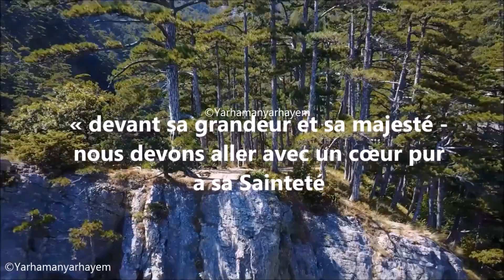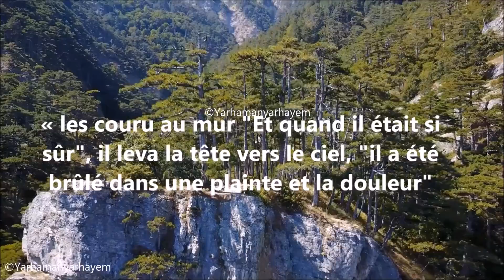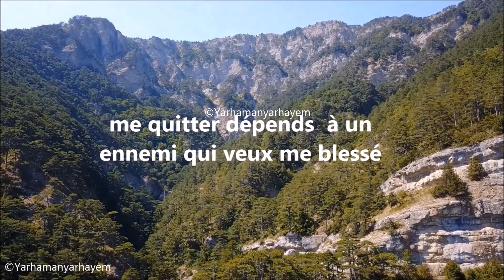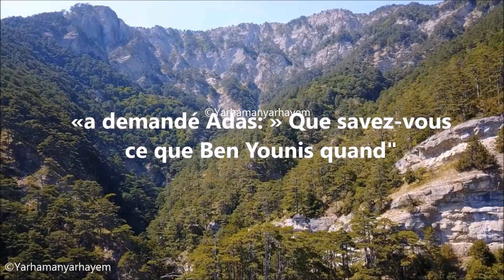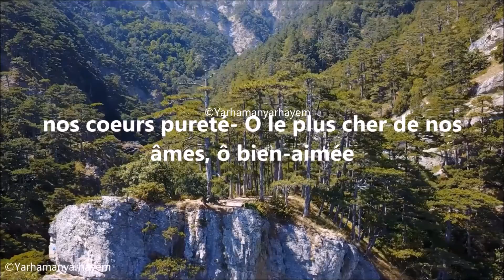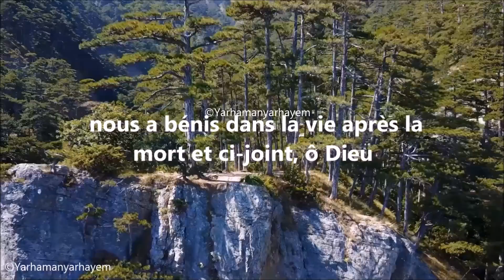Christian Ninive et les Prophetes | Yarhamanyarhayem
Music

References
alkatib muhamad hasanayn haykal
kitab hayat muhamad safhat - 160- 161